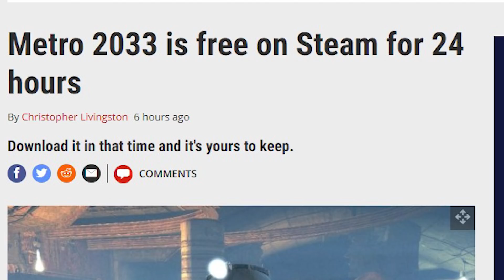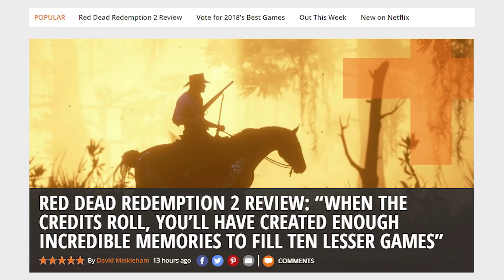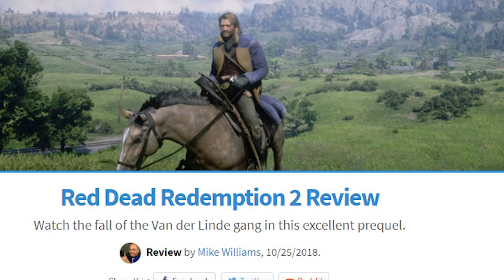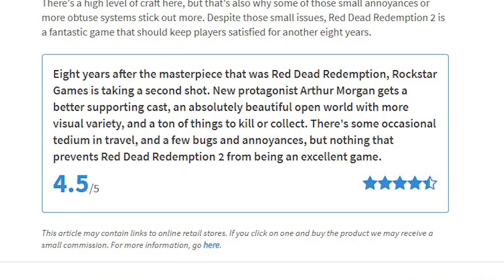'만점의 향연! 레드 데드 리뎀션 2 리뷰&평점', '킹덤러쉬가 돌아온다! 벤젠스' 외| 게임 헤드라인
'오늘 메트로 2033을 스팀에서 무료로 소장할 수 있다.'
'킹덤 러쉬: 벤젠스가 다음달 ios와 안드로이드로 출시된다.'
'레드 데드 리뎀션 2 리뷰 점수 모음'(레데리 2 리뷰들: 게임스레이다, 게임인포머, 유로게이머, 유에스게이머)